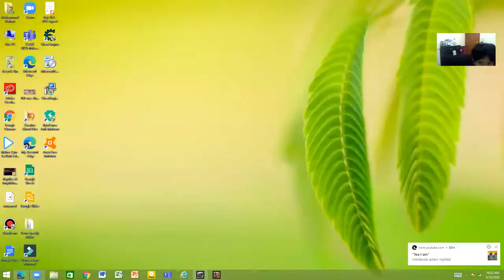Asphalt 8 free loot for beginners Guide *Secret Loot*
Hi guys theres a secret loot hiding in asphalt 8 so i found it and i'm gonna show u!